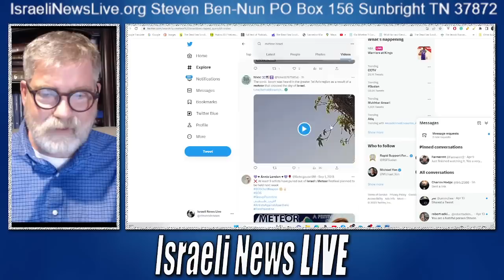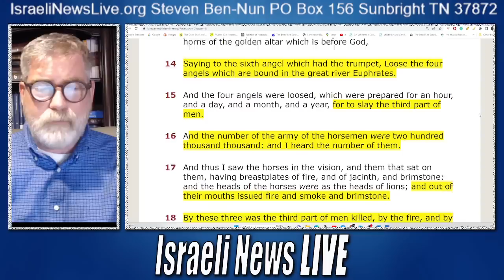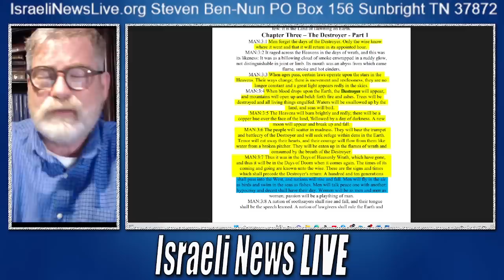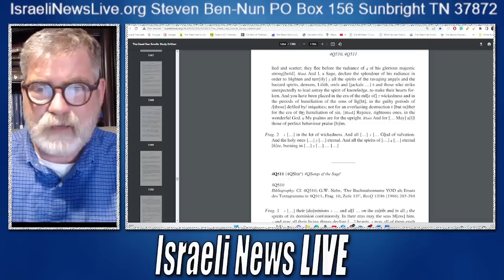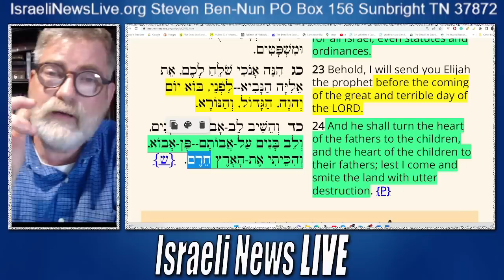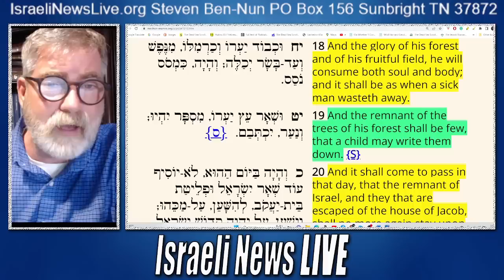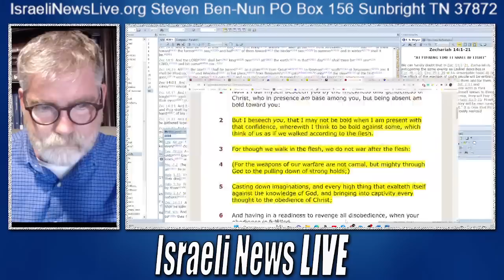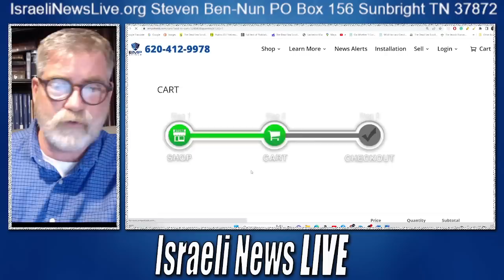Did The Dead Sea Scrolls Speak of Planet X?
Did The Dead Sea Scroll Speak of Planet X / Nibiru the Winged Planet? You be the judge as we dig deep into the events surrounding the changes that the earth and man-kind may face very soon.